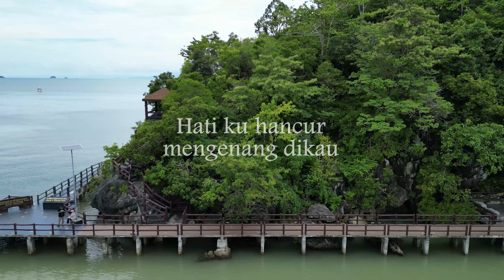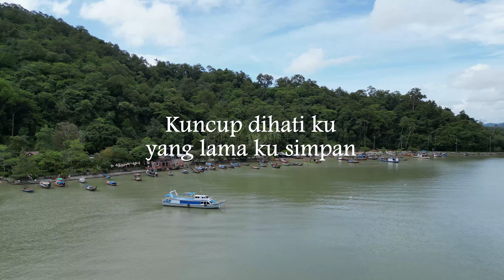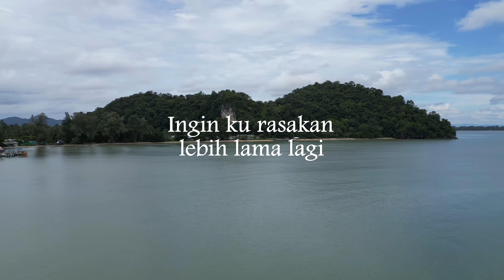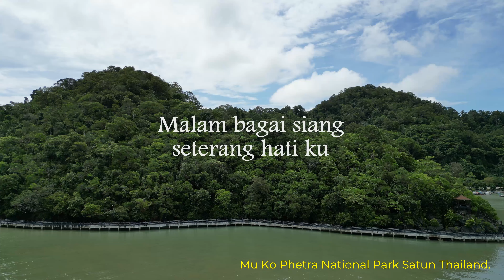Layu Sebelum Berkembang - Broery Marantika (Lirik hjz)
Mu Ko Phetra National Park Satun Thailand.